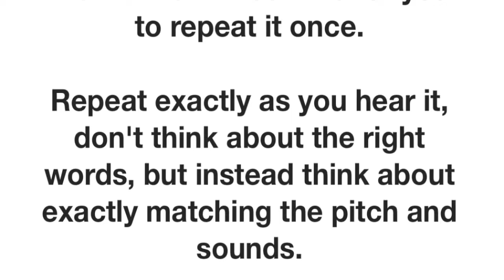American English Imitation Exercise Carousel